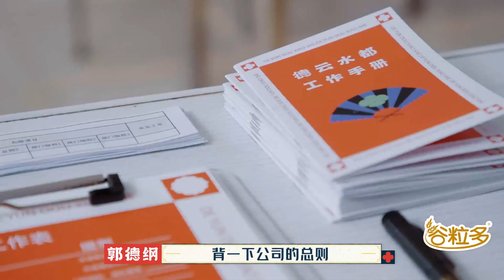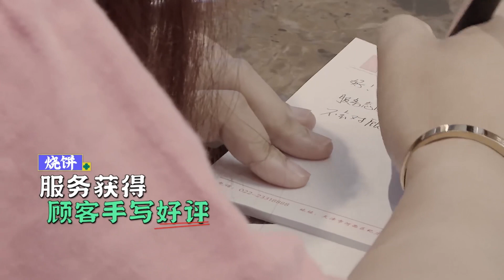岳雲鵬囂張違規，秦霄賢瑟瑟發抖不敢發，哆哆嗦嗦寫罰單。【德雲斗笑社S2】